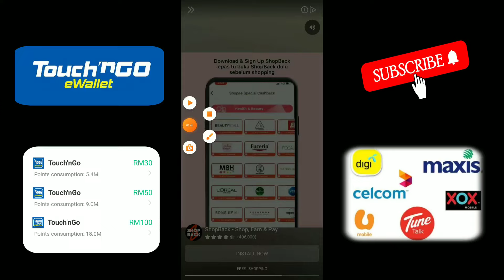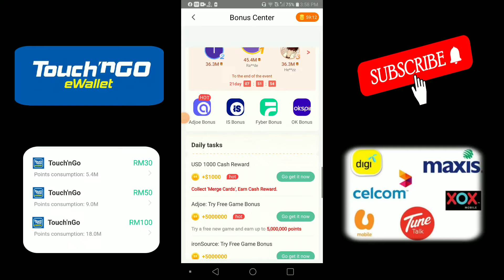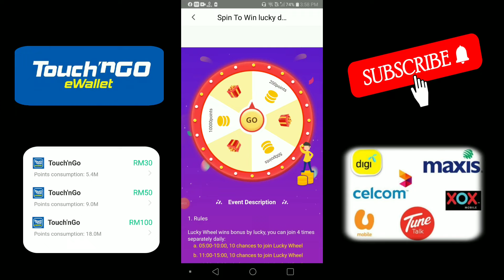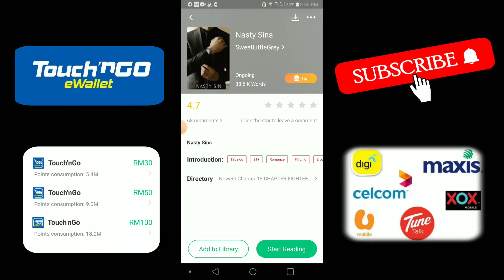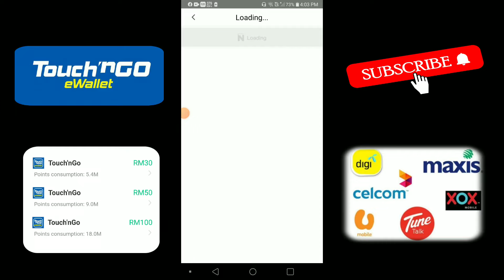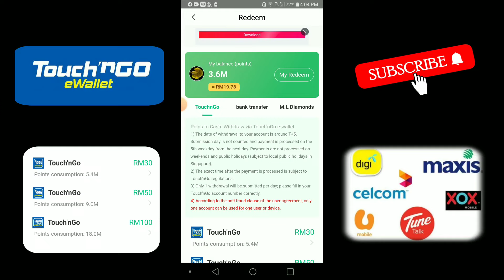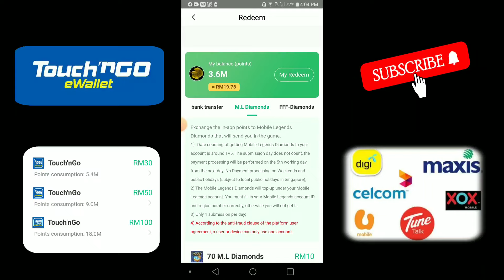NEW UPDATE !! CARA DAPAT PIN TOPUP TOUCH N GO EWALLAT RM30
CARA DAPATKAN PIN TOPUP TOUCH N GO EWALLET RM30 SECARA PERCUMA. HANYA PERLU MEMBACA NOVEL BOLEH DAPAT TOPUP PERCUMA. CARA DAPAT TOPUP FREE INI SANGAT SESUAI UNTUK SEMUA KALANGAN MASYARAKAT

Masukkan Code Referral untuk mendapatkan bonus 30000 points